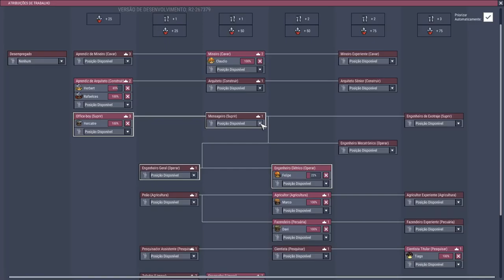Sufocando | Oxygen Not Included #15 Ranching - Gameplay Português PT-BR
►Se quiser ver mais gameplays de Oxygen Not Included Ranching Pecuária em português ptbr, deixe nos comentários!

►Oxygen Not Included Ranching Pecuária is a space-colony simulation game. Deep inside an alien space rock your industrious crew will need to master science, overcome strange new lifeforms, and harness incredible space tech to survive, and possibly, thrive.

Meu PC:
Processador: Core i5 8600K
Placa de Vídeo: Asus Dual GTX 1060 6Gb
Memória: Corsair Vengeance (4x8Gb) 32Gb RAM
Gabinete: Corsair SPEC 02
Placa Mãe: Gigabyte Z370XP
SSD: 2x 240Gb Crucial + Kingston
HDD: 2Tb Barracuda
Microfone: Blue Snowball
Headset: Logitech G430